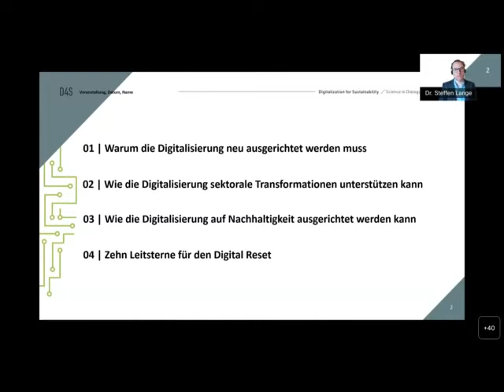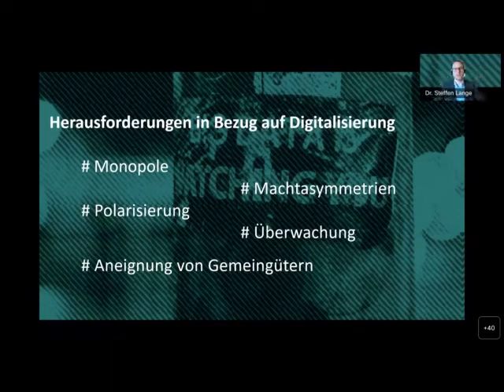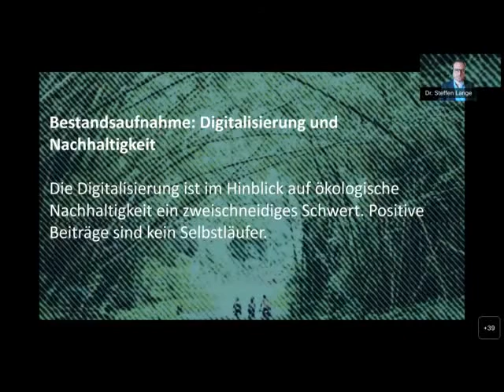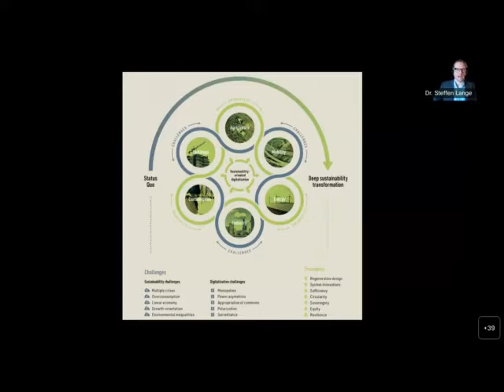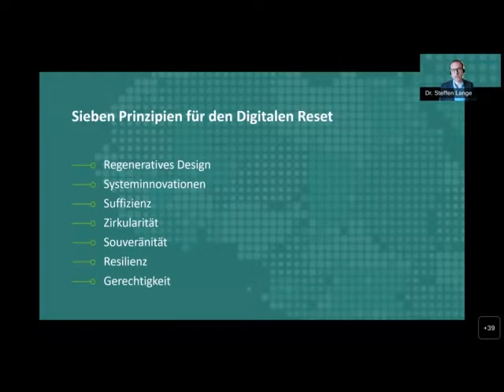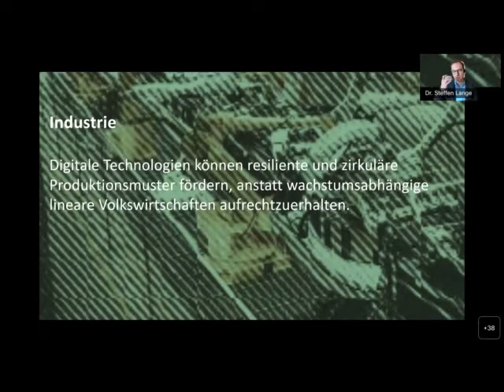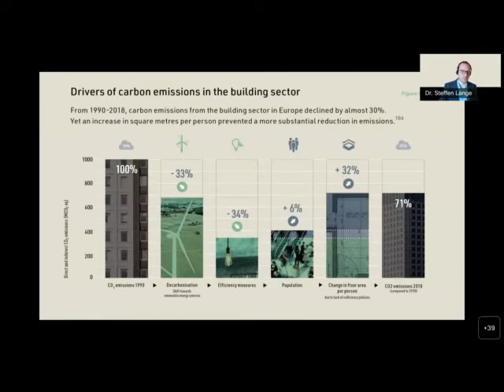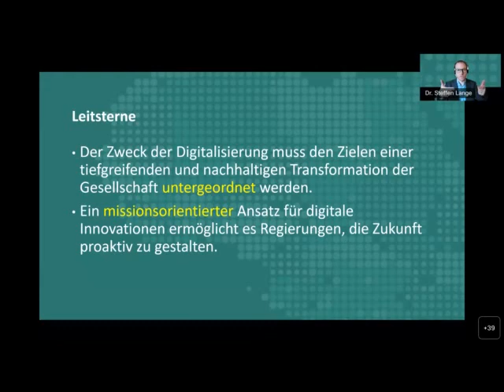Digitaler Reset. Technologien für die sozialökologischeTransformation | Steffen Lange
Dr. Steffen Lange ist Senior Researcher am Fachgebiet Sozial-ökologische Transformation an der TU Berlin und assoziierter Mitarbeiter der Arbeitsgruppe Ressourcenökonomik an der HU Berlin.

Der Vortrag fand statt auf dem Fachworkshop der Nationalen Dialogplattform Smart Cities 3.0 "Kommunale Beiträge zum Umgang mit der Klimakrise" des Bundesministeriums für Wohnen, Stadtentwicklung und Bauwesen (BMWSB) und des Bundesinstituts für Bau-, Stadt- und Raumforschung (BBSR).

Über den Report:
Regierungen weltweit, die Europäische Union und Organisationen der Vereinten Nationen bringen derzeit neue Initiativen zur Lenkung digitaler Technologien und Medieninfrastrukturen auf den Weg. Die meisten dieser politischen Initiativen lassen jedoch die umfassenderen Auswirkungen der Digitalisierung auf ökologische Nachhaltigkeit und soziale Gerechtigkeit außer Acht.

In diesem Bericht wird argumentiert, dass die Bewältigung des Megatrends der Digitalisierung den heutigen gesellschaftlichen Herausforderungen gerecht werden muss. Der fortschreitende Klimawandel, der Verlust der biologischen Vielfalt, die zunehmende soziale Polarisierung und die Aushöhlung der Demokratie erfordern rasches und entschlossenes Handeln. Die aktuellen wissenschaftlichen Erkenntnisse zeigen, dass die Digitalisierung in ihrer jetzigen und gängigen Form diese Krisen noch verschärft und dass inkrementelle Veränderungen nicht ausreichen, um diese Situation zu beheben. So fördert Digitalisierung beispielsweise die Polarisierung von Einkommen und Vermögen, da sie die Kluft zwischen einem wachsenden Anteil des Gesamteinkommens aus Kapital und einem schrumpfenden Anteil aus Löhnen und Gehältern vergrößert. Gleichzeitig bringt die Digitalisierung zusätzliche Belastungen mit sich, denn der ökologische Fußabdruck digitaler Geräte und des neuen digitalen Konsums ist beträchtlich, während die Effizienzsteigerung durch den Einsatz digitaler Technologien geringer als erhofft ausfällt. Alles in allem optimiert die derzeitige Digitalisierung den nicht-nachhaltigen Status quo, anstatt ihn zu verändern.

Daher bedarf es eines „digitalen Resets“: einer grundlegenden Neuausrichtung des Zwecks der digitalen Technologien auf tiefgreifende Nachhaltigkeitstransformationen. Digitalisierung muss mit dem Ziel gestaltet werden, die Ursachen nicht nachhaltiger Produktions- und Konsummuster zu beseitigen anstatt bloß deren Symptome zu lindern.
In diesem Bericht wird untersucht, wie die Digitalisierung neu ausgerichtet werden kann, um den Wandel hin zu einer tiefgreifenden und nachhaltigen Transformation der Gesellschaft zu unterstützen. Er zeigt auf, wie digitale Technologien nachhaltige Lebensweisen fördern und eine resiliente, dem Gemeinwohl dienende Wirtschaft ermöglichen können. Und er nennt die Bedingungen, einschließlich einer umfassenden politischen Steuerung, die gegeben sein müssen, um einen konstruktiven Beitrag der Digitalisierung zu Ökologie und Gerechtigkeit zu gewährleisten.

Der Bericht ist das Ergebnis des zweijährigen internationalen wissenschaftspolitischen Dialogs „Digitalization for Sustainability“ (D4S) und stellt eine aktuelle und umfassende Analyse der Chancen, Risiken und Steuerungsmöglichkeiten von Digitalisierung für Nachhaltigkeit dar.

Der Bericht liefert einen Leitfaden für die Europäische Union, wie Digitalisierung neu gedacht werden kann, damit sie in erster Linie zu einer klimaneutralen Gesellschaft, die Artenvielfalt schützt und den Ressourcenverbrauch reduziert, und zu einer widerstandsfähigen Wirtschaft beiträgt, während sie gleichzeitig soziale Gerechtigkeit fördert und die Rechte und Privatsphäre von Bürgerinnen und Bürgern uneingeschränkt respektiert. Dies setzt voraus, dass Digitalisierung ein integraler Bestandteil des europäischen 'Green Deals‘ wird. Doch auch wenn die derzeitigen Maßnahmen im Rahmen des Green Deals eine wirtschaftliche Neuausrichtung der Europäischen Union einläuten, so bilden sie doch nur den Anfang einer notwendigen und tiefer gehenden sozial-ökologischen Transformation, die noch bevorsteht. Die Digitalisierung sollte auf eine Weise gesteuert werden, die Systeminnovationen und neue Praktiken fördert und so Europa zu einem Labor für eine zukunftsfähige Gesellschaft macht.